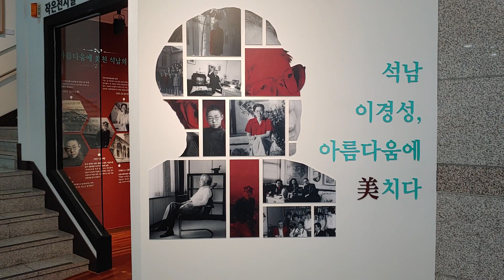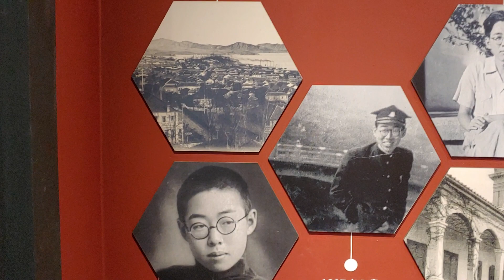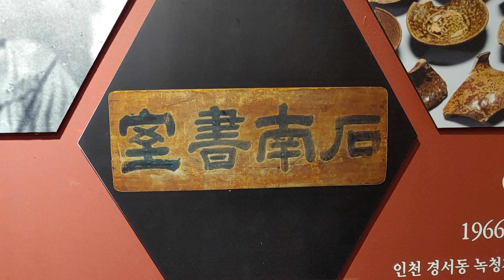(김달진이 가다)이경성 탄생 100주년 기념전 2020.1.31. 인천시립박물관